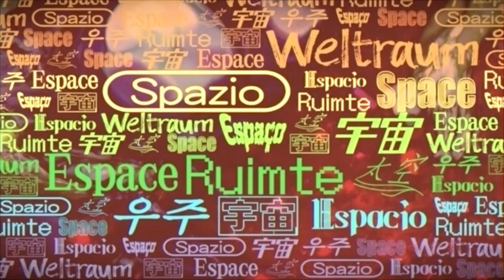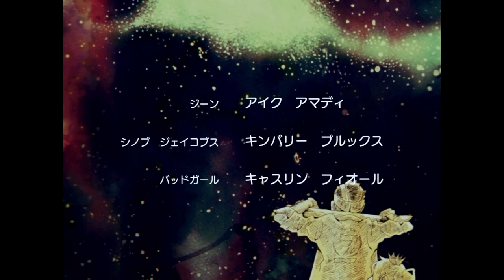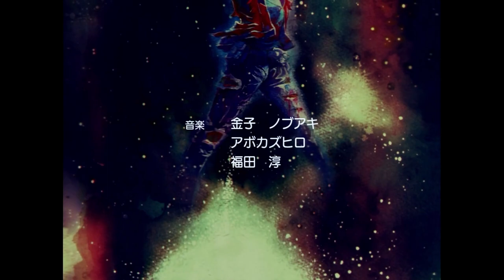英雄不再3 Part 2